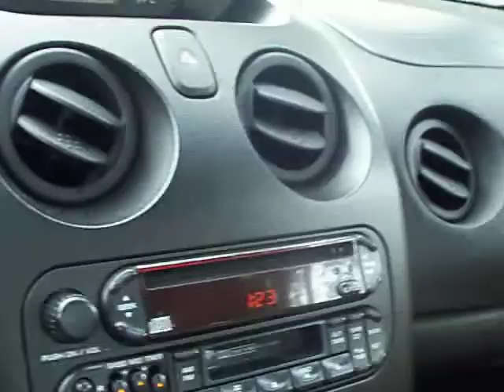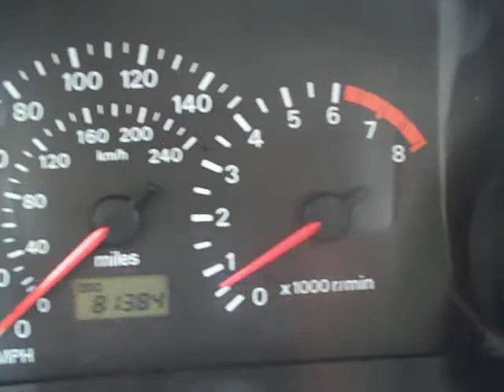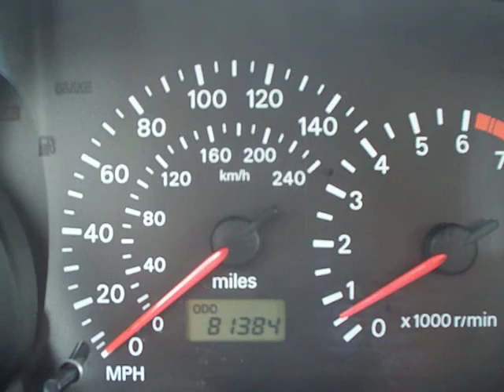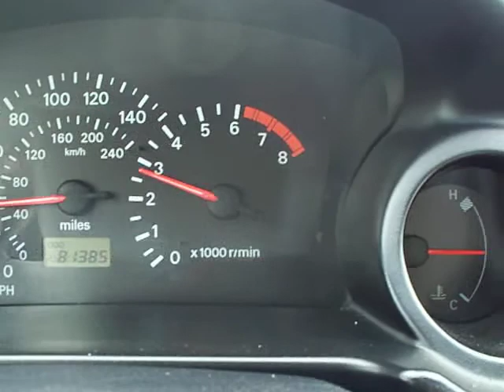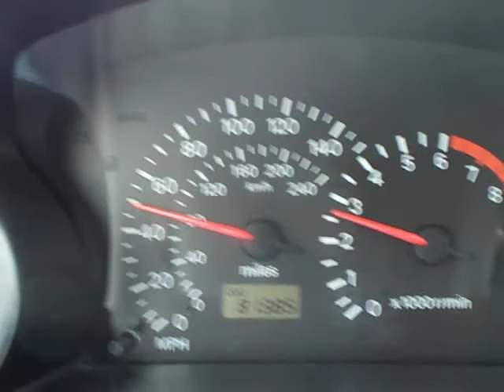2001.Chrysler Seabring only 81 k miles 001.MOV